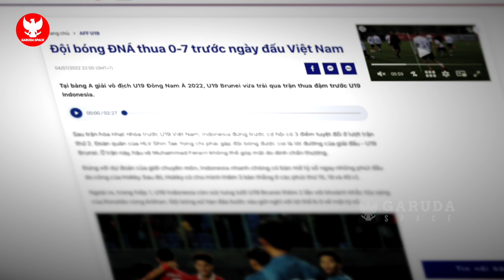TERHARU! Shin Tae Yong pasang badan saat Razza dicerca Media Vietnam.. Timnas U-19 penuh rintangan⚡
BERITA BOLA TERBARU DAN TERUPDATE DARI GARUDA SPACE - Berita Bola Hari Selasa, 5 Juli 2022 : TERHARU! Shin Tae Yong pasang badan saat Razza dicerca Media Vietnam.. Timnas U-19 penuh rintangan⚡